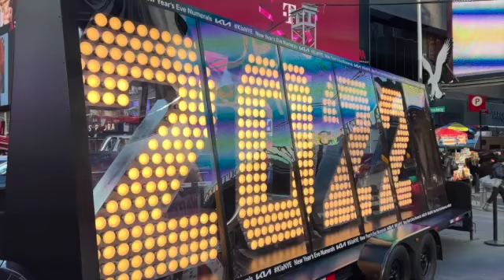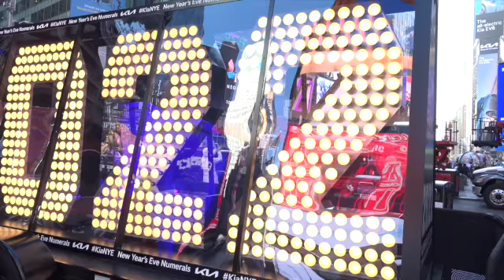They Will Surprise Year 2022 Numerals For Balloon Einsteins Times Square Part 1